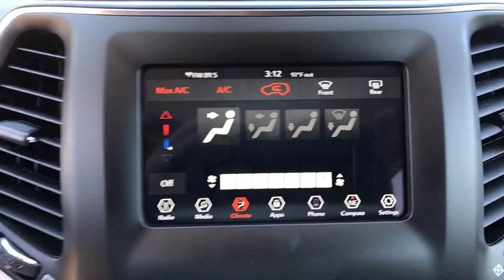2020 Jeep Cherokee Austin, New Braunfels, Boerne, San Marcos, San Antonio, TX 0D524987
Billet Silver Metallic New 2020 Jeep Cherokee available in San Antonio, Texas at San Antonio CDJR. Servicing the Austin, New Braunfels, Boerne, San Marcos, TX area.

11910 Interstate 35 Frontage Rd

Factory MSRP: $27,450 $2,573 off MSRP! Recent Arrival!brbrbrPlease call today to check extra options and availability. Dealer Adds extra. All prices are plus tax, title, and license. Not all customers qualify for all rebates. See dealer for details.  Price includes: $1,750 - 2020 National Retail Consumer Cash 20CL1. Exp. 10/31/2019